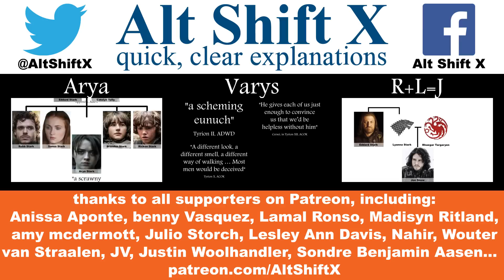Game of Thrones Season 6 Trailer Breakdown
What does the new Game of Thrones Season 6 trailer tell us about the upcoming season? What's going on with Jon Snow at the Wall? And the battle in the North? And Arya in Braavos? And in Meereen? And with Daenerys in the Dothraki Sea? And with Euron on the Iron Islands? And in King's Landing with Cersei and Jaime and the Faith? And in Bran's visions? Goddamn, there is a lot happening.

This video contains major spoilers for Season 6 and ADWD.

Created with Adobe After Effects and a Blue Yeti microphone.

Thanks to the following Patrons:
Reverend Xandria, @MrFifaSA, Cameron Weiss, @Vineyarddawg, Michael Appell, @AdamWritesPlays, Matthew Elisha Williams, Fred Petty, Jason Rattray, Madeline Cockrel.